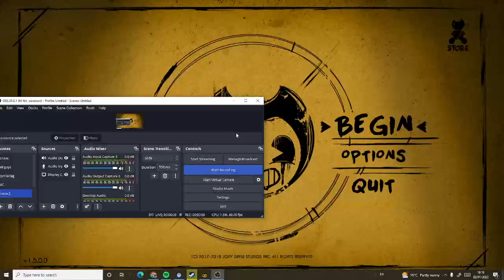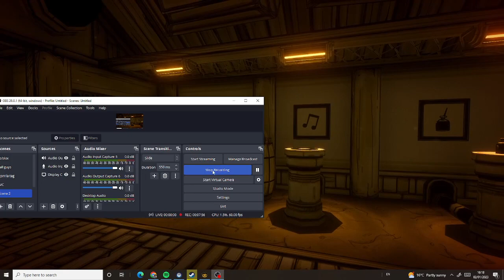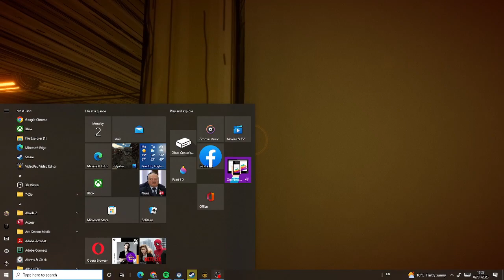how to get the ink machine to work